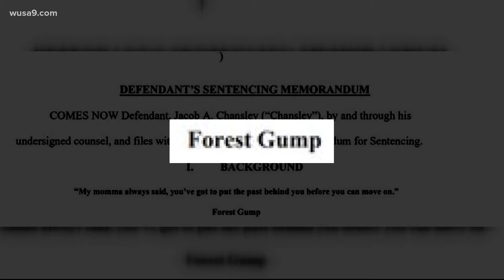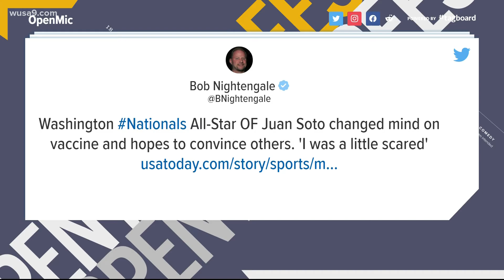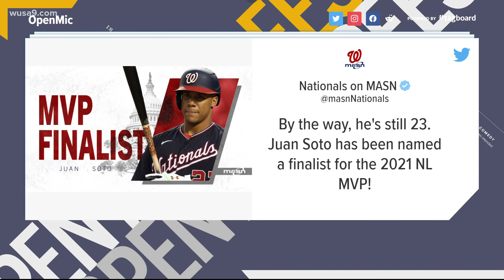'QAnon Shaman' quotes Forrest Gump in court request and Soto changed mind on COVID vaccine: Open Mic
"My momma always said, you've got to put the past behind you before you can move on," the 'QAnon Shaman' quoted from the movie Forrest Gump in court.